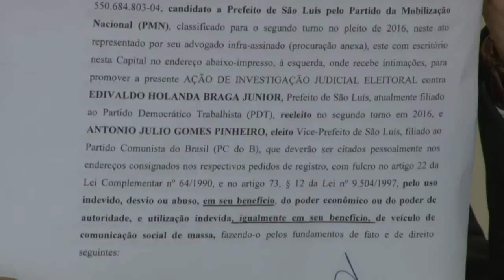BOM DIA GUARÁ 20/12/16| PROCESSO BRAIDE EDIVALDO